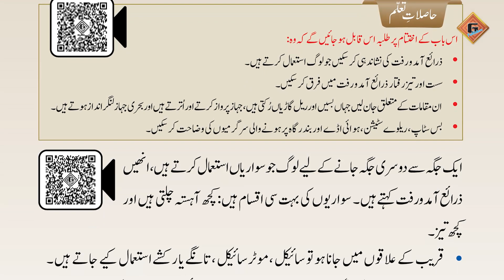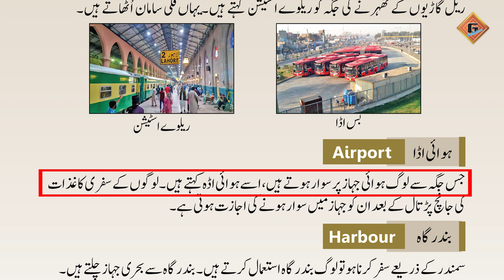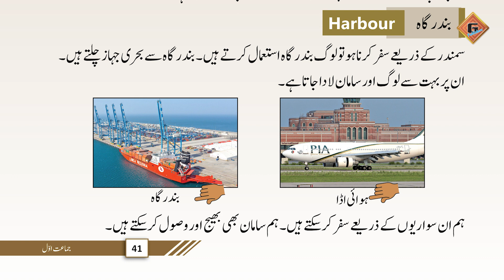Gohar Waqfieat-e-aama Ajk 1|Unit 8|Lec 2|Zrai Aamdoraft